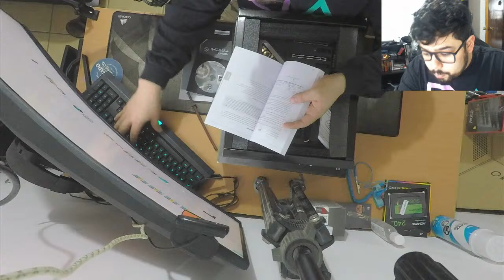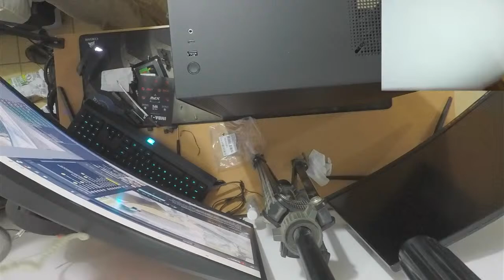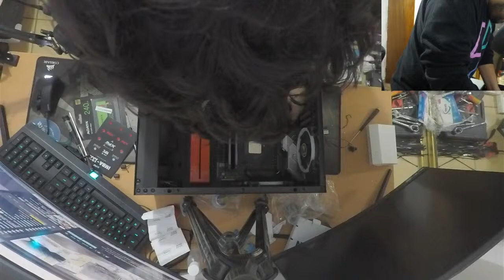Chill Music and PC cleaning :D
Be civil. Respect the opinions of the broadcaster, moderators, and other viewers.
2. Do not promote your own content or social media. This is very inconsiderate to do in other streams!
3. No spamming. These means do not face-smash your keyboard, post a wall of emotes, or ask the same question over and over and over and over and over again.
4. If we are in the same game or server, PLEASE do not stream snipe. This is when you use the stream to gain an unfair advantage on our location, tactics, and callouts.